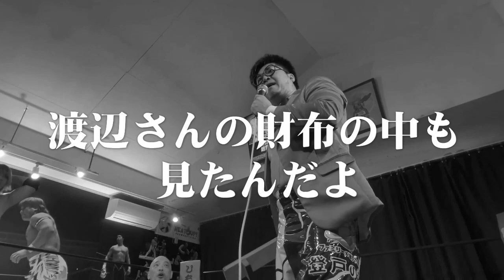【渡辺宏志サスペンス劇場 最終回】3.31道場マッチ 全対戦カード決定